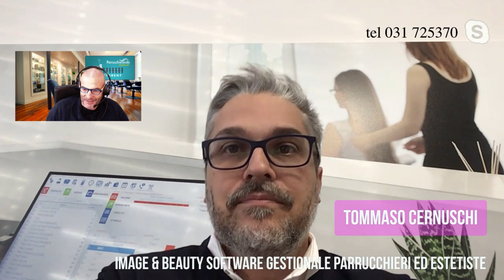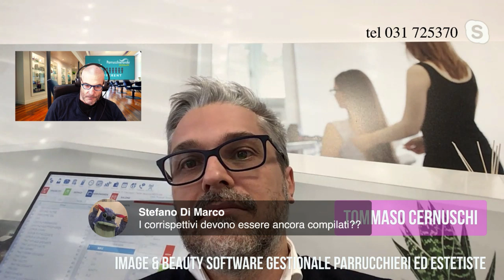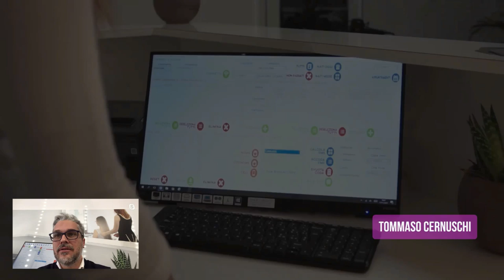Moratoria sanzioni scontrino elettronico: come funziona e cosa prevede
Ne parliamo con Tommaso Cernuschi - Image & Beauty Software Gestionale Parrucchieri ed Estetiste